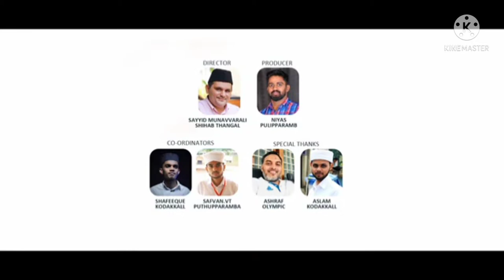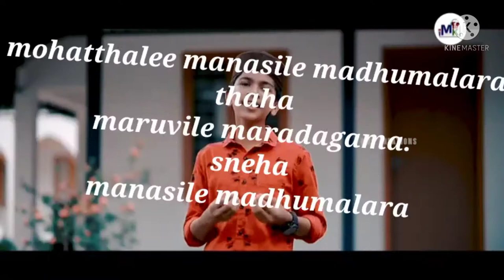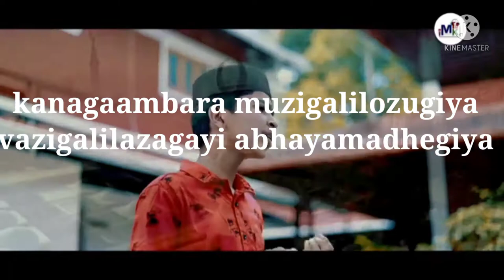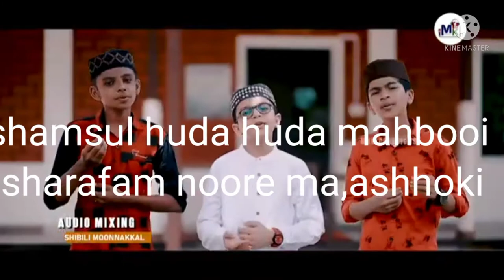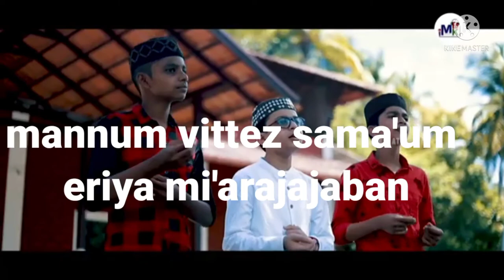Shamsul Huda mahboobi lyrics